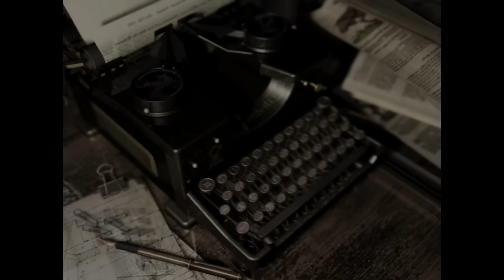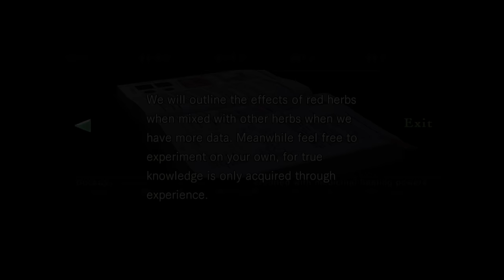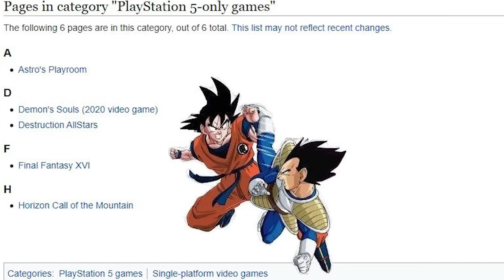Am I Poisoned In RESIDENT EVIL